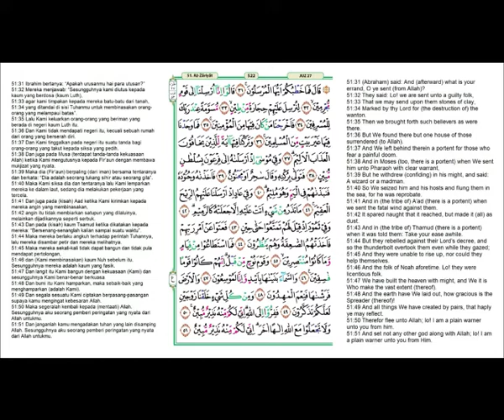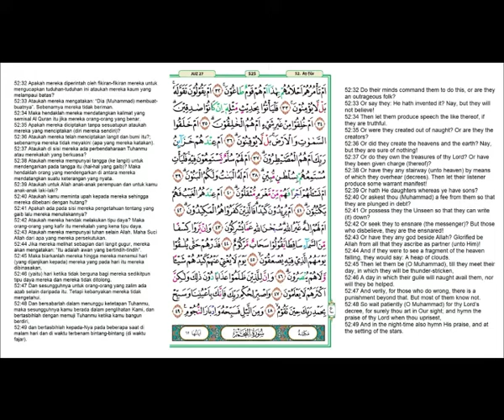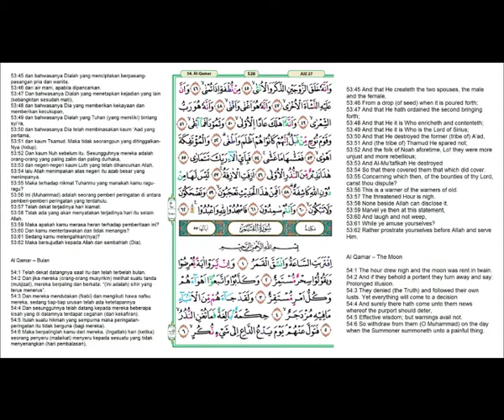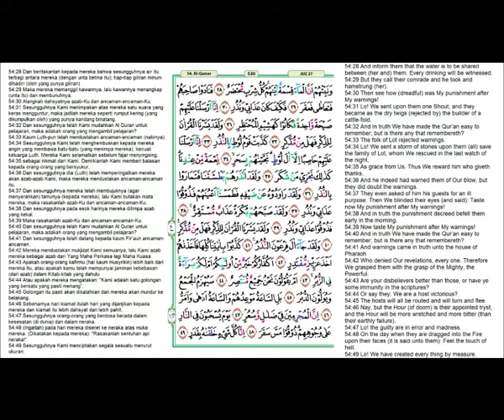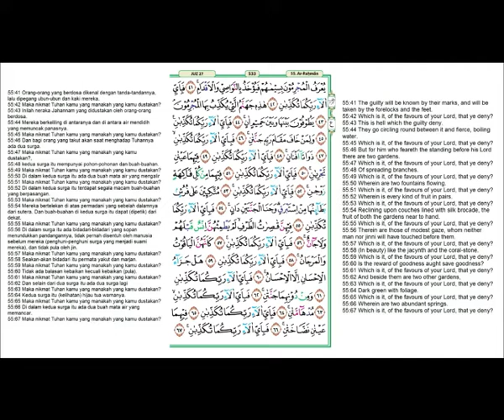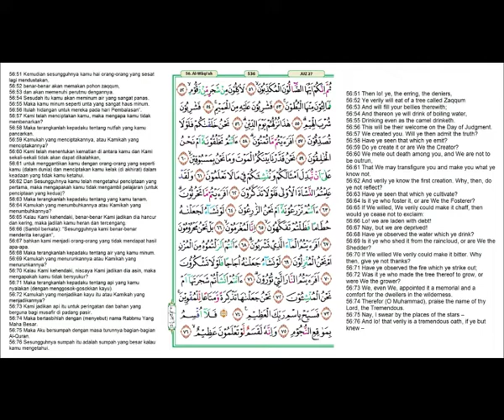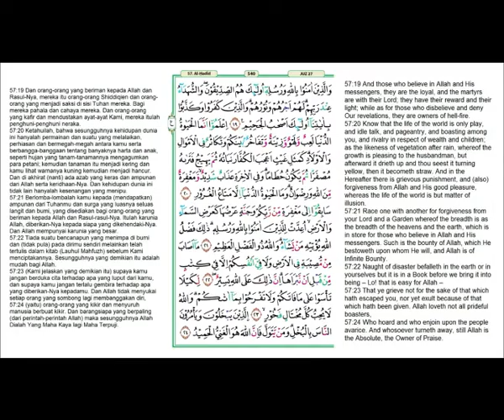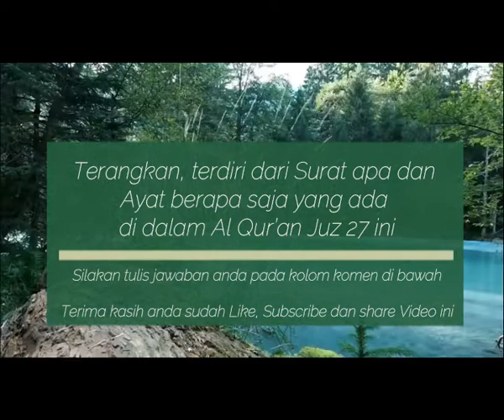Do'a Menjelang Tidur | Agar Usaha Selalu Untung | Al Qur’an Juz 27 | Ahmad Al Shalabi